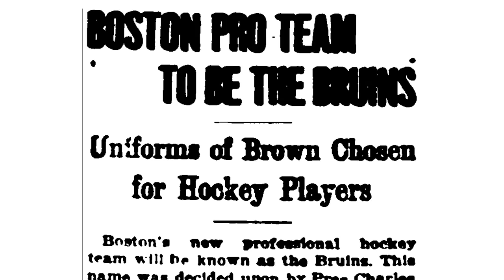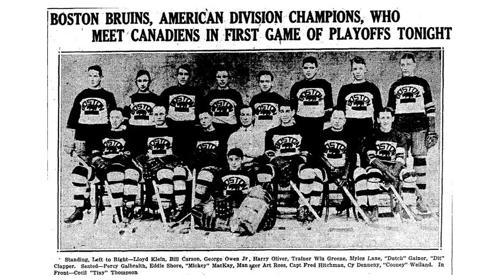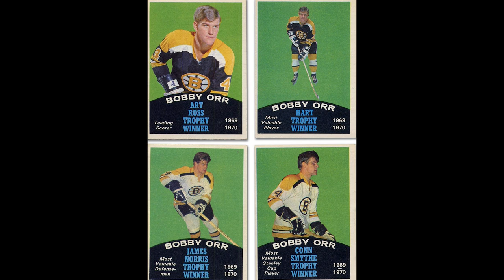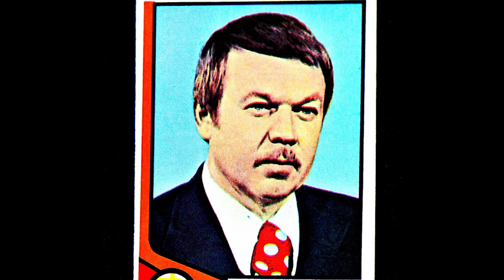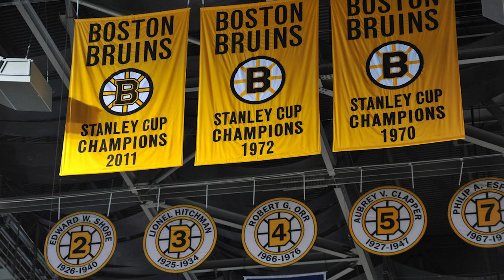The History of the Boston Bruins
Episode #207 - The History of the Boston Bruins

Narrated by Brent.

Post2Post
C1B 2V5